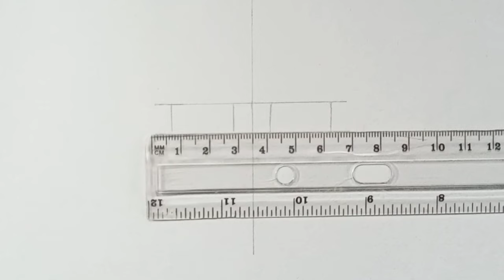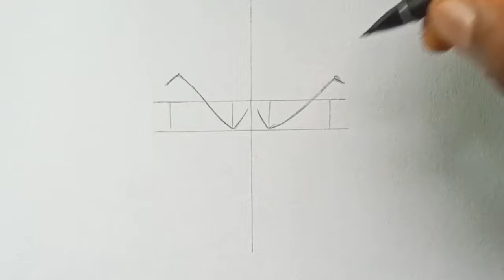Easy pencil sketch | how to Draw Zoro from [one piece] step by step Drawing tutorial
Hello guys welcome back to my channel today video is a drawing tutorial on how to Draw Zoro from one piece  using one pencil , easy drawing tutorial for beginners, so pls guys don't forget to like subscribe and comment down below 🥰

materials used ✏️
Wilko mechanical pencil